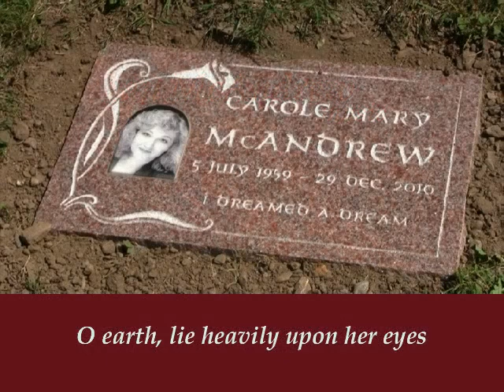REST Lyric Video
Song for mezzo and string quartet. Poem by Christina Rossetti.  Performed by Nina Lorcini and the Annex Quartet, April 2009, at Gallery 345, Toronto.  Fabio Migotto, recording engineer.